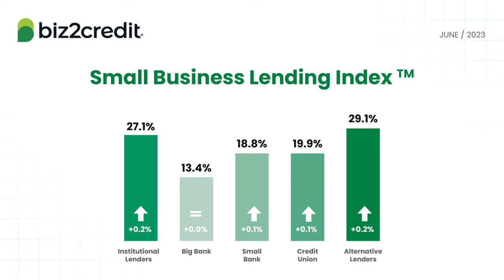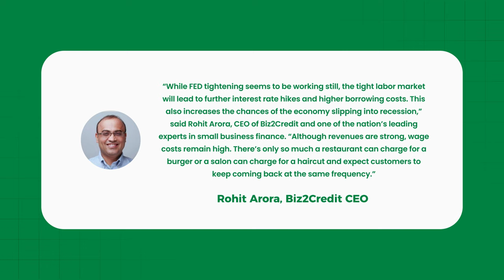Biz2Credit Small Business Lending Index - June 2023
Biz2Credit Small Business Lending Index™ stated that small business loan approval percentages at big banks stayed at 13.4% in June.